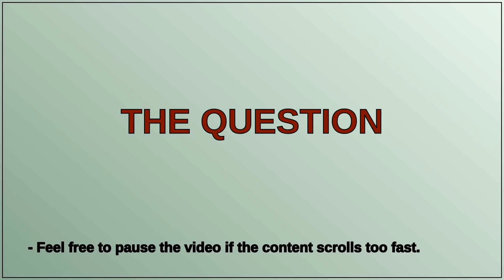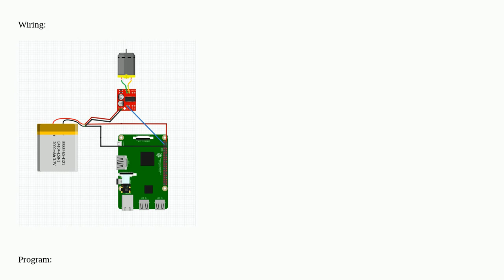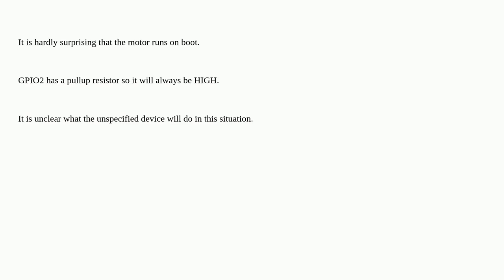Raspberrypi: DC motor always on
DC motor always on

A special thanks goes out to the community

  driver dc-motor